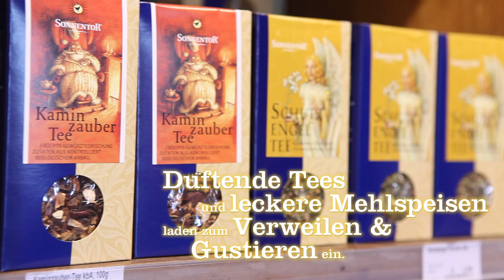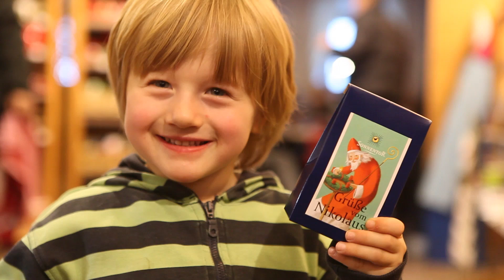Advent bei SONNENTOR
Advent bei SONNENTOR in Sprögnitz

Idea & Concept: Verena Weis & Matthias Obergruber
Camera: Matthias Obergruber
Editing: Matthias Obergruber